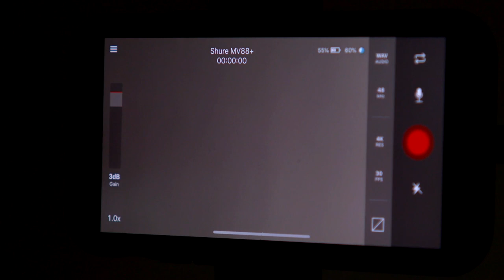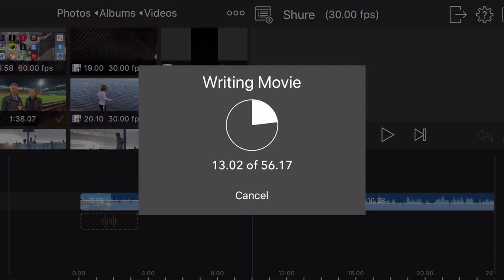Mobile Journalism at Japan Rugby World Cup 2019 with Conor McNamara - Shure MV88+ Video Kit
Renowned sports journalist, Conor McNamara, gives us a detailed insight into how he reports to a high standard when creating content on location. We join him at the 2019 Rugby World Cup in Japan to see how the MV88+ Video Kit is one of the most important pieces of kit in his bag.